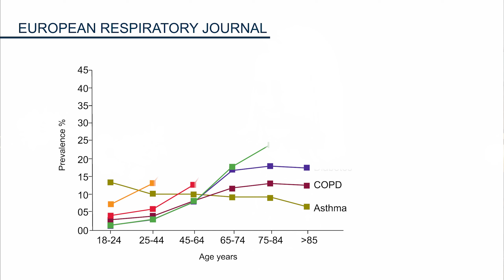Learn How to Achieve Financial Independence | Retire Early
Financial Independence, Retire Early. It’s a radical savings plan designed to achieve early retirement. Let’s take a closer look.

According to Investopedia “Financial Independence, Retire Early (FIRE) is a financial movement defined by frugality and extreme savings and investment”

This idea comes from “Your Money or Your Life” published in 1992. Basically the idea is to save an astronomical amount of money, up to 70% of your annual income when you’re young, living a life of frugality until retirement at say 40 and then living a very disciplined life based on your savings until death.

There are a few major concerns I have with this approach…
1. You’re spending your likely healthiest years of your life saving every penny. This means you might be forgoing enjoyment now for later on in life. As we age your chances of health complications goes. According to the European Respiratory journal, aging is amongst the most important known risk factors for most Chronic Diseases.

2. You might live longer than you expect, it’s a nice problem to have. You risk running out of money because your life span is longer than you planned. Over time life expectancy tends to increase.

3. Black Swan Events, these are events that can have severe consequences to the economy. shows how often these unpredictable events happen. If your margin for error is razor thin and you experience an event that negatively impacts your life, you could find yourself in a precarious situation where you don’t have less flexibility financially because you’ve retired at a very young age. The longer the period of time, the more likely you are to experience some sort of challenging life event.

Life is unexpected, we don’t know what tomorrow will bring. In my experience, taking a more balanced approach to not only your investments but also to life is the key to happiness. It’s also a way to hedge against the unknown.
About Anna Hilberry:
Anna graduated with a Bachelor of Commerce Degree in 2007. Anna became a licensed Sales Associate in 2008. In 2012 Anna became a licensed Investment Advisor. Anna has extensive experience in successful investment management with a wide breadth of product knowledge. She is currently an Associate Investment Advisor with The Hilberry Group and National Bank Financial.
NOTE: National Bank Financial - Wealth Management (NBFWM) is a division of National Bank Financial Inc. (NBF), as well as a trademark owned by National Bank of Canada (NBC) that is used under license by NBF. NBF is a member of the Investment Industry Regulatory Organization of Canada (IIROC) and the Canadian Investor Protection Fund (CIPF), and is a wholly-owned subsidiary of NBC, a public company listed on the Toronto Stock Exchange (TSX: NA). The information contained herein has been prepared by Anna Hilberry, Associate Investment Advisor at NBF. The opinions expressed do not necessarily reflect those of NBF.
This video was edited by Empress Avenue Media, helping you tell your story through the power of new media.